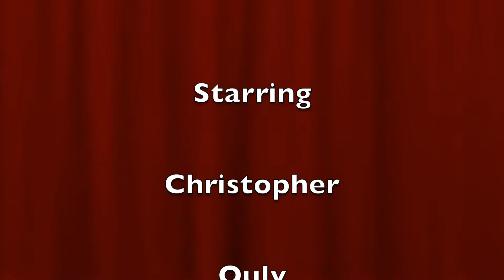Don't Do Drugs Video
This anti-drug video features students from McCabe Elementary School and Mr. Deep Positivity.